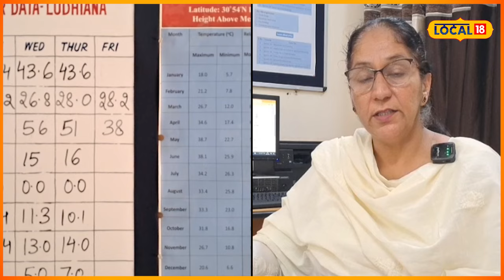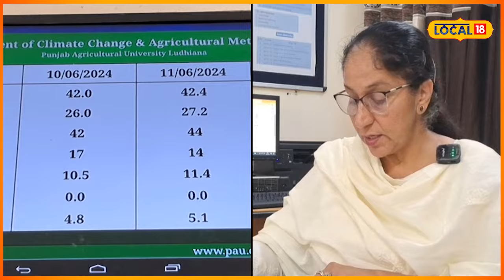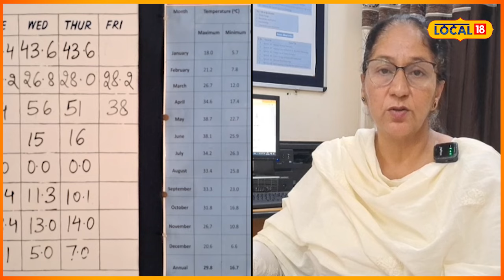Weather Update | ਨਹੀਂ ਮਿਲੇਗੀ ਹਾਲੇ ਗਰਮੀ ਤੋਂ ਰਾਹਤ, ਜਾਣੋ ਕਦੋਂ ਪਵੇਗਾ ਪੰਜਾਬ 'ਚ ਮੀਂਹ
ਪੰਜਾਬ ਭਰ ਵਿੱਚ ਗਰਮੀ ਦਾ ਪ੍ਰਕੋਪ ਜਾਰੀ ਹੈ। ਲਗਾਤਾਰ ਵੱਧ ਰਹੇ ਤਾਪਮਾਨ ਦੇ ਚਲਦਿਆਂ ਮੌਸਮ ਵਿਗਿਆਨੀਆਂ ਵੱਲੋਂ ਵੀ ਲੋਕਾਂ ਨੂੰ ਦੁਪਹਿਰ 12 ਵਜੇ ਤੋਂ ਸ਼ਾਮ 4 ਵਜੇ ਤੱਕ ਬਾਹਰ ਨਾ ਨਿਕਲਣ ਦੀ ਸਲਾਹ ਦਿੱਤੀ ਗਈ ਹੈ। ਉਹਨਾਂ ਨੇ ਕਿਹਾ ਕਿ ਪਿਛਲੇ ਕੁਝ ਦਿਨਾਂ ਤੋਂ ਹੀਟ ਵੇਵ ਦੇ ਚਲਦਿਆਂ ਲਗਾਤਾਰ ਗਰਮੀ ਵਧ ਰਹੀ ਹੈ ਤੇ ਬੀਤੇ ਦਿਨ ਲੁਧਿਆਣਾ ਵਿੱਚ 43.6 ਡਿਗਰੀ ਤਾਪਮਾਨ ਰਿਕਾਰਡ ਕੀਤਾ ਗਿਆ।